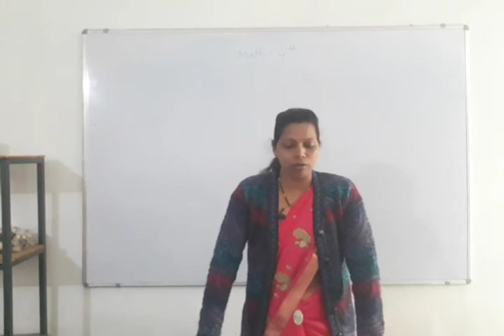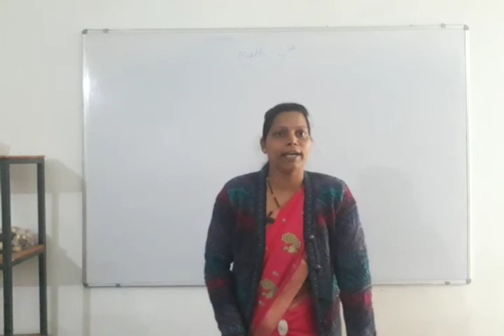Class 7,chapter 7,English, 02 December 2021